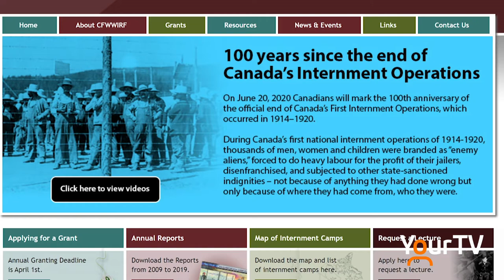Observing History during COVID-19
100th anniversary of the end of Canada’s first national internment operations 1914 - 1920